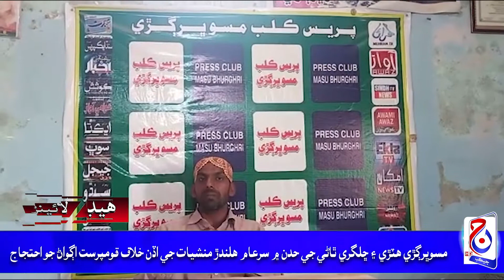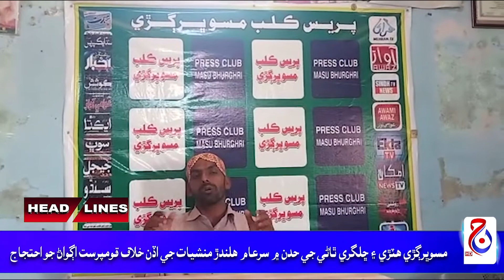1st August 2021 Headlines